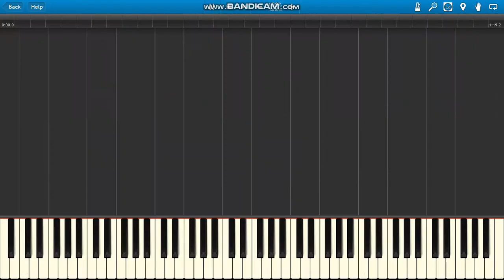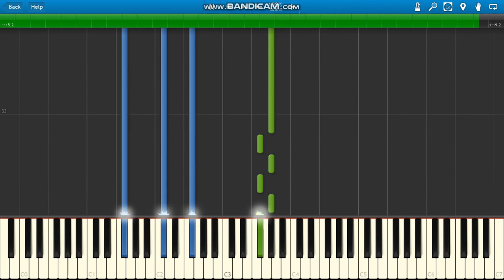Granny (Horror Game) Theme Music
The video game Granny's House them piano :)